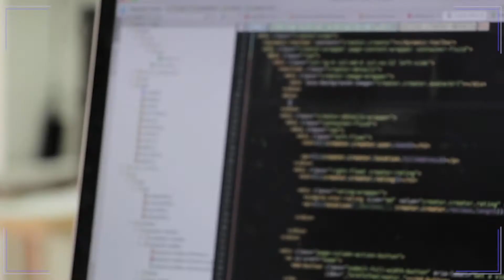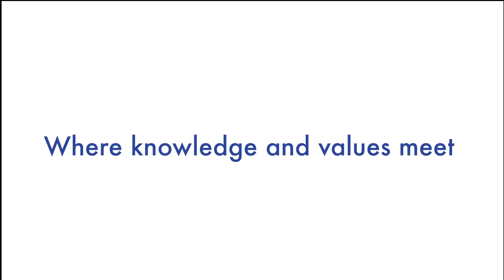Introduction to Touro College Graduate School of Technology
Touro College Graduate School of Technology (GST) is located at the heart of Manhattan. We offer 3 graduate programs: Information Science, Web and Multimedia Design, and Instructional Technology, each program leads to high paying and reputable careers in the field of technology.

Touro GST offers low tuition costs compared to other educational entities in the city and our school  delivers professional workshops, a great career service, networking nights, and alumni networking to help our students reach their professional goals.

Gain or enhance your career in technology while experiencing life in New York City.